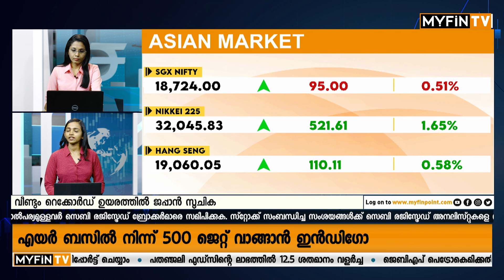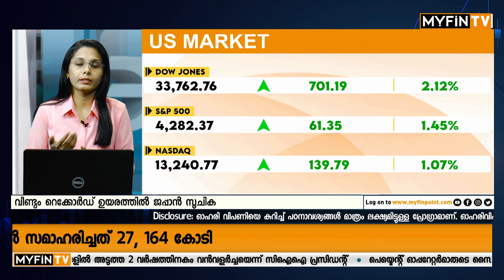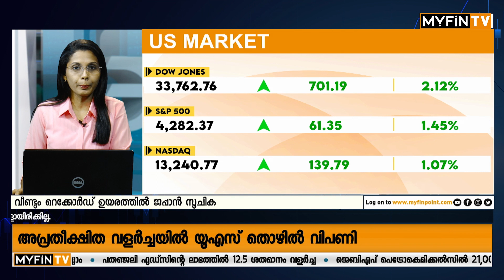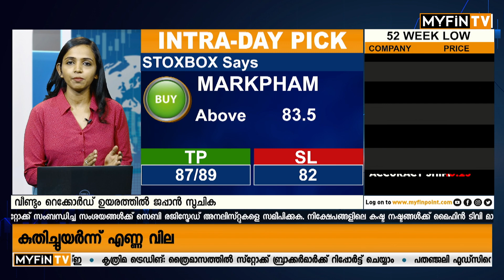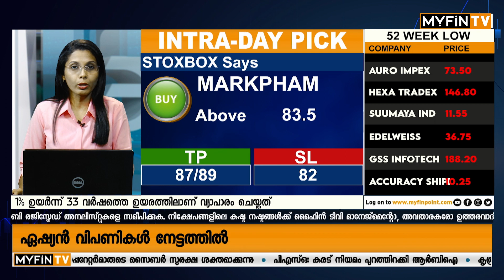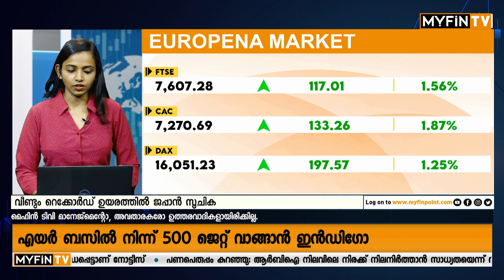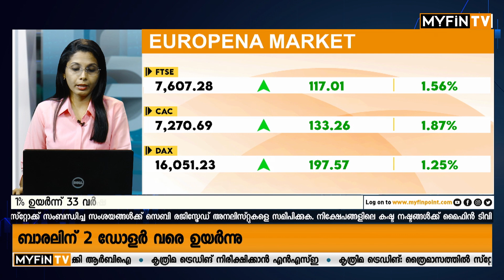ഇന്ത്യൻ വിപണിയോട് പ്രിയമേറി FPI | Indian Market | Stock Investment | Latest News